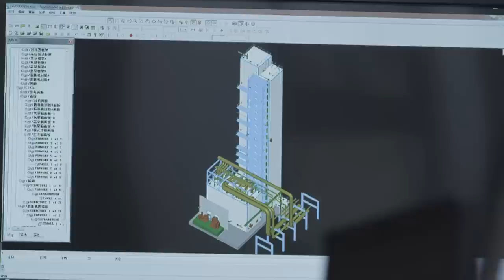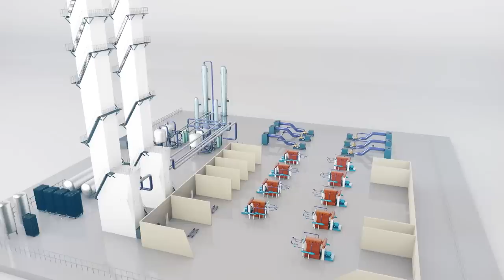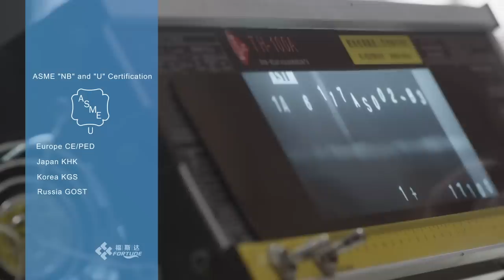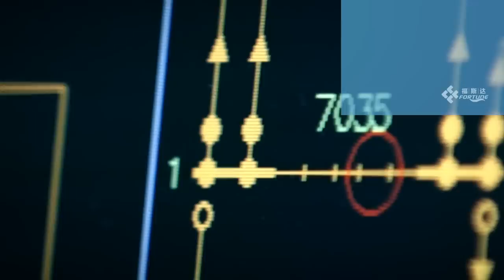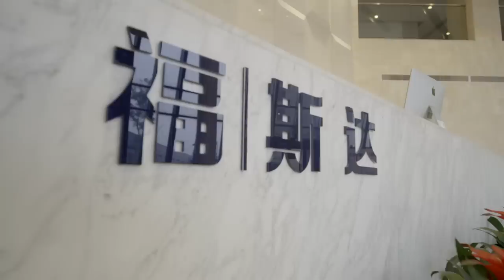Fortune Gas Group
FORTUNE GAS is a professional LNG plant, air separation unit, Liquid storage tank, coil-wound heat exchanger and cryogenic cold box manufacturer.